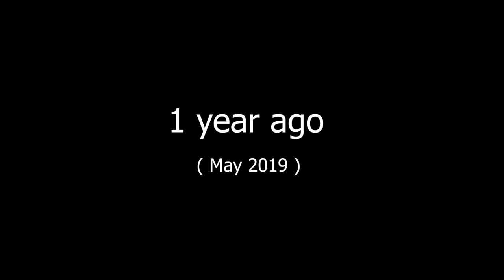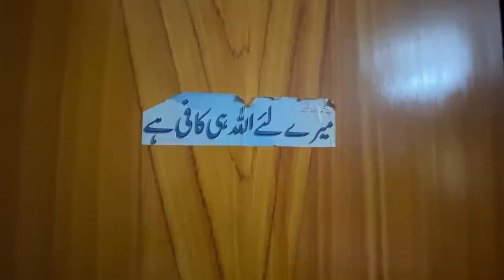Something I Need | Rahim Pardesi | Pardesi Squad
O Allah, forgive her and have mercy on her. Take her into Paradise and protect her from the punishment of the grave [and from the punishment of Hell-fire]. Ameen